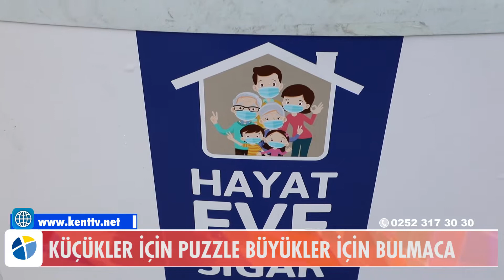KÜÇÜKLER İÇİN PUZZLE BÜYÜKLER İÇİN BULMACA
Muğla Büyükşehir Belediyesi 13 ilçede koronavirüs salgını dolayısıyla evlerinde kalmak zorunda kalan çocuklar için puzzle ve boyama kitabı, 65 yaş üstü vatandaşlar için de bulmaca kitabı dağıttı.